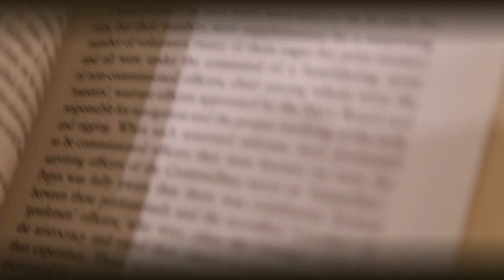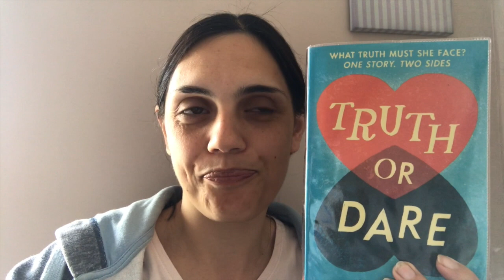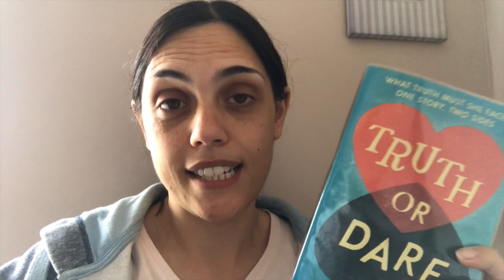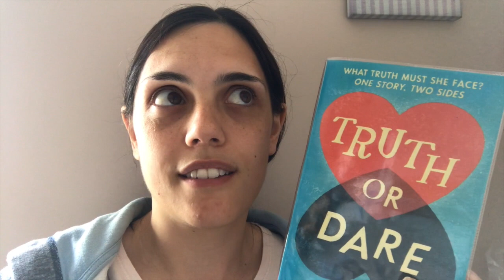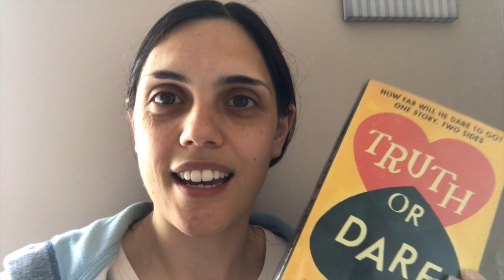Truth or Dare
VirtualBookClub Truth or Dare by Non Pratt. I loved this book, particularly the way it's written where you turn the book upside down halfway through! This is Claire and Sef's story of falling in love as they create a Youtube channel to raise money for Sef's brother's care in a neurodisability centre.